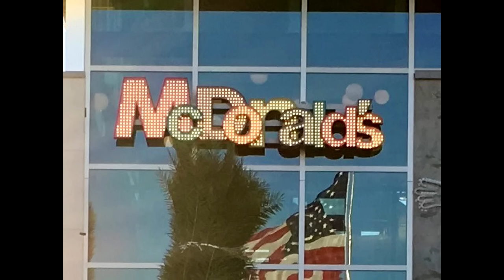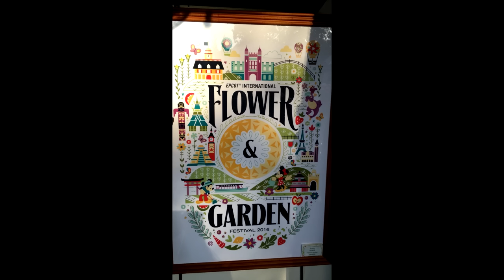The Weekly Rewind @Attractions - March 4, 2016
A look back at the week of Tweeted photos from @Attractions Twitter feed - Feb. 26 to March 3, 2016.

SNAPCHAT AttractionsMag